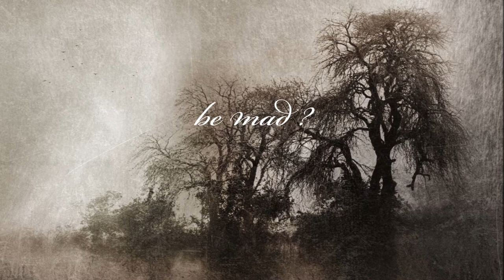Genji Ballet Suite 03 Lady Rokujyo Miyasundokoro六条御息所190628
Images by Genji Monogatari Emaki